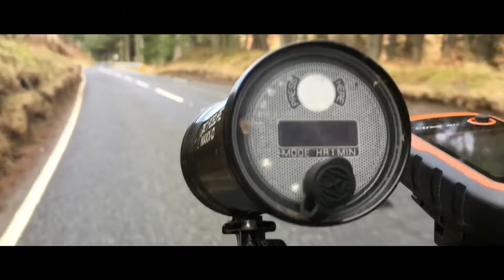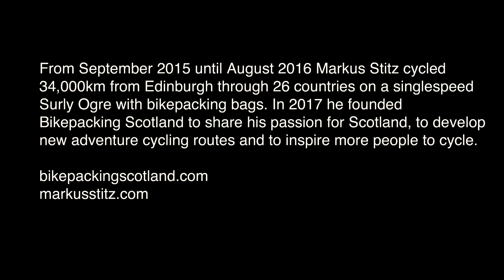Bikepacking Scotland - A Year On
Filmed on the Old Military Road between Crieff and Dunkeld in Highland Perthshire, this is a short portrait of Bikepacking Scotland founder and round the world cyclist Markus Stitz, one year after Bikepacking Scotland was launched.

Camera, Edit, Narration: Markus Stitz